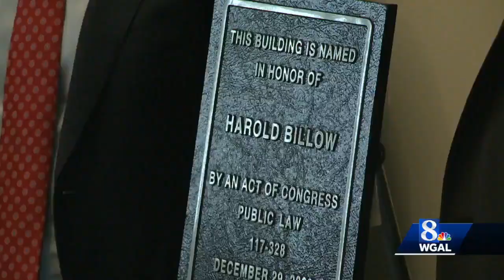Post office in Lancaster County renamed for World War II veteran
The Mount Joy Post Office has been renamed in honor of World War II veteran Harold Billow.